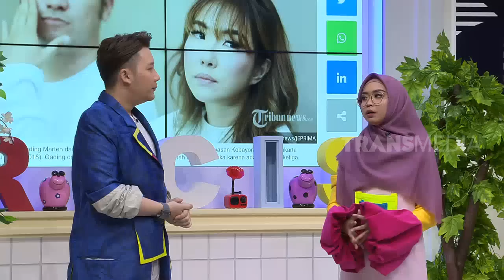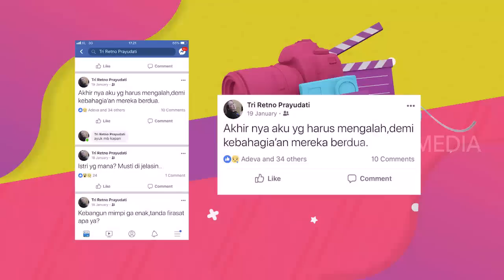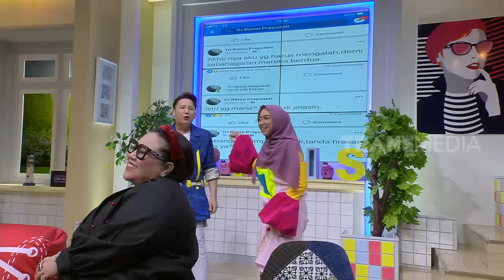NUNUNG UNGKAP RAHASIA RUMAH TANGGANYA | KEPOIN (01/04/19) Part 1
KEPOIN